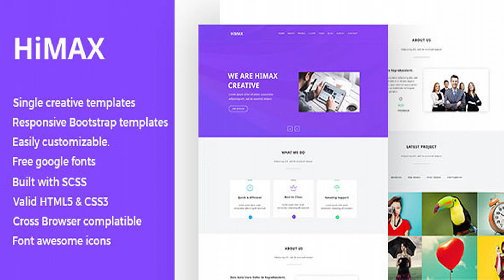Himax - Single Page HTML Template | Themeforest Website Templates and Themes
Himax is a single page creative HTML template designed in a clear and modern style. Perfectly suits for applications, devices, software, development, promo companies and for landing pages as well. This one will be an amazing choice! Template Features: Unique and Modern Style. Based on 1170px Grid System Super Clear and Clean Layout. Awesome and Creative Design. Easily customizable HTML files. Every page is fully layered and organized with proper names. Strange and unique interface, streamlined and impressive. Pixel Perfect. Fully Customizable. Free Google Fonts. Retina Ready. SCSS files included. Free Font Based Icons. Ajax contact form Great Support. Easy to find the files name, folder, layers, goups. And many more? Groups: Top Bar Home About Features Works Team Services Blog Clients Ajax Contact form Google map Footer Fonts Used: Open Sans Droid Sans Icons Used: Font Awesome Images Used: Shutterstock Pixeden Creativemarket Please Note: All images are just used for Preview Purpose Only. They are not part of the template and NOT included in the final purchase files.
 0

download Himax - Single Page HTML Template | Themeforest Website Templates and Themes